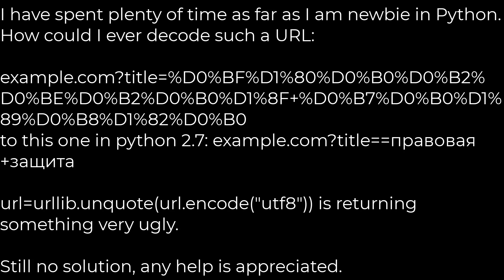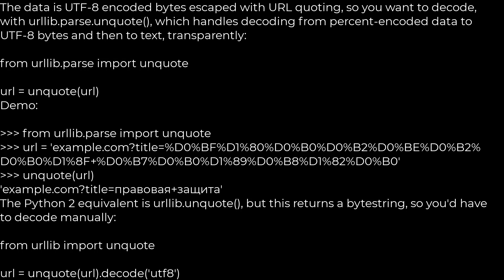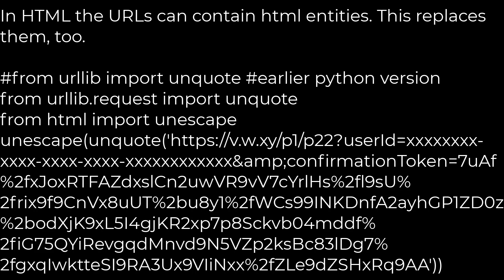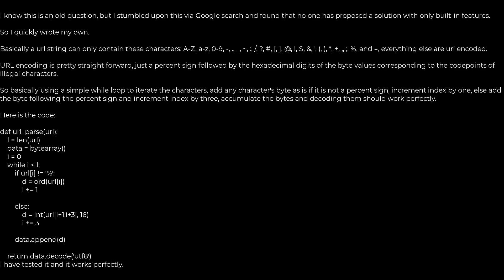Python :Url decode UTF-8 in Python(5solution)